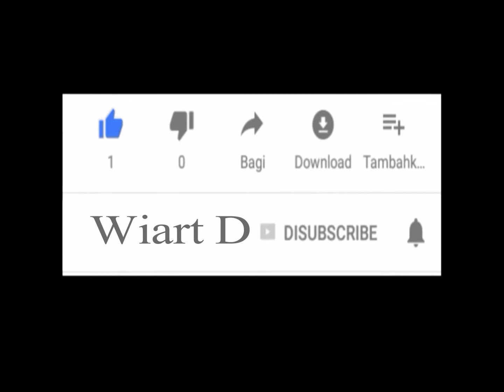Avenged Savenfold - Nightmare [Real Drum Cover] By Wiart D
Selamat pagi, siang dan malam semeuanya.
pada video kaai ini saya akan membuat video cover real drum android,
lagu avenged savenfold/a7x, yang berjudul nightmare.
semoga video ini dapat menghibur dan mungkin bisa bermanfaat untuk teman teman semua untuk belajar real drum.

Thank's buat teman teman yg sudah menonton video ini sampai habis,